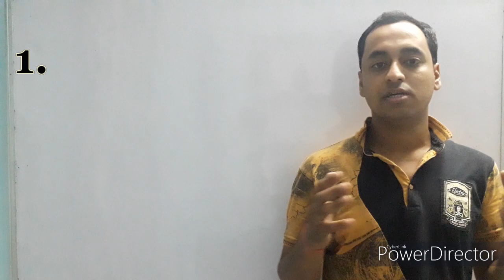NEET 2020 Expected Cut off !! Minimum Marks require for Govt. Medical Collages !! By Gopal Soni !!